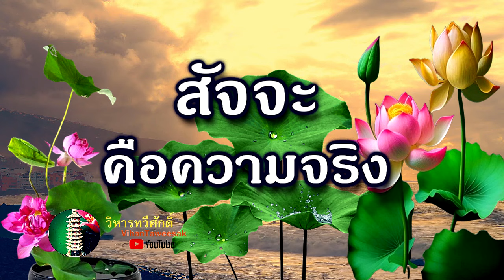กฎแห่งกรรม เรื่อง สัจจะ คือความจริง